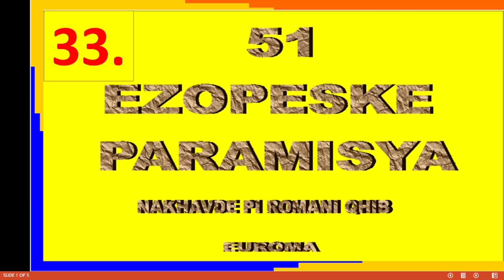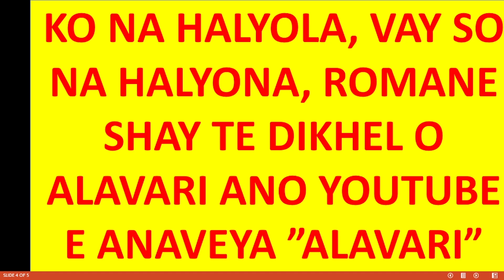EZOPESKE PARAMISYA 33.